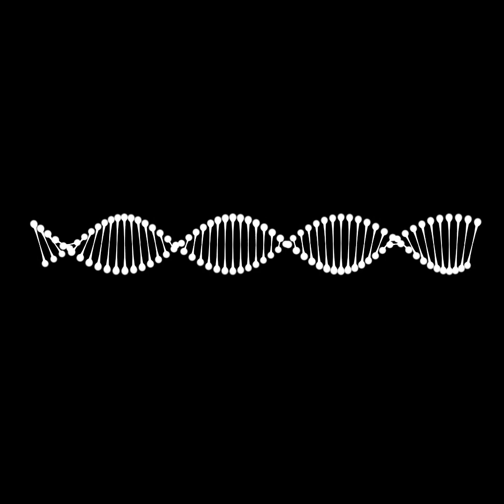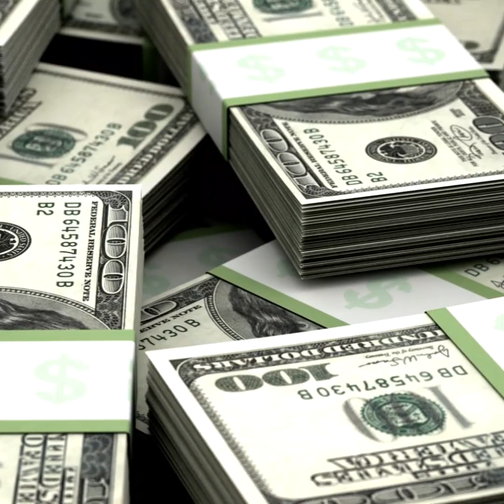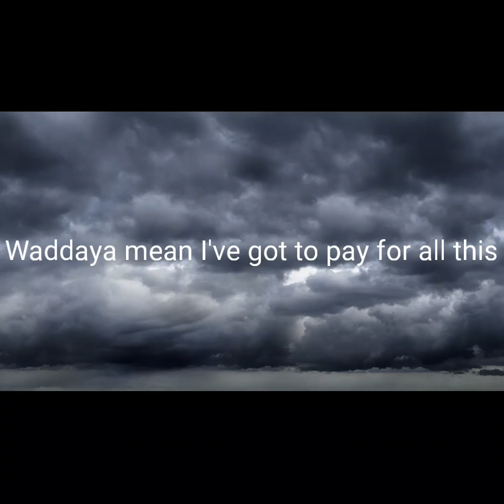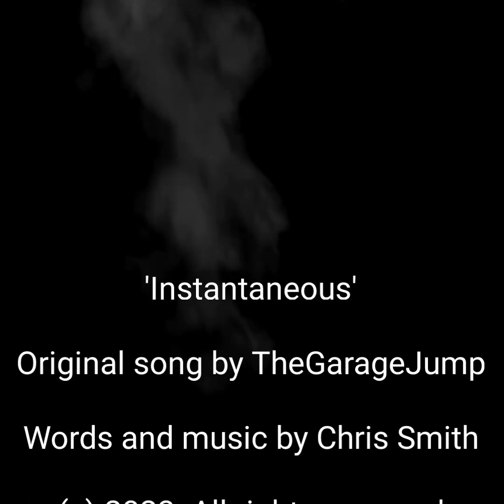Instantaneous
Welcome to the channel. Please find the link and lyrics to TheGarageJump upload number 50. An accomplishment. Of course by this stage I thought that someone else would be uploading my videos for me.
I enjoyed putting the song together, more to come. I think that it's turned out quite well for a demo.
Please give 'Instantaneous' a listen once you get the chance. I hope that you like the song. Mind and leave a comment please, they are all welcome.

Never ever thought that it could get so tough.
Double dealing. Double talking. Double bluff.
Likes the powder.
Sweet and domineering.

Quiet Fishbowl personality assessment.
Don't have a care about where you want to take me.
Walk on through your old house in your dreams.
Truth is out there or so it seems.

Hero worship.
Iconic status.
Enjoy the adulation.
Under the influence.
Under the microscope.

I want what you have.
I don't know that it won't last forever.
Give me what you have.

Intonation. Segregation.
Only looking to commit.
Speeding car. Speeding bullet.
Don't know what's happened til you're hit.

Billy Big Time.
All the trimmings.
Enhance my pessimism.
New beginnings.

Iconic status.
Enjoy the adulation.